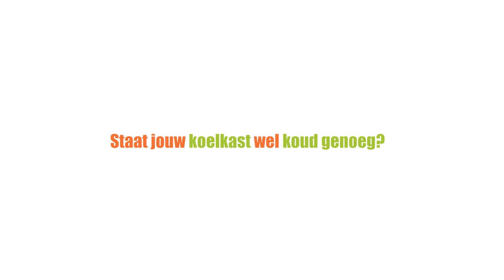Meer plezier met je koelkast op 4(°C)! Onze nieuwe koelkastthermometer | Voedingscentrum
Staat jouw koelkast al op 4°C? Met de nieuwe koelkastthermometer van het Voedingscentrum kun je dit heel makkelijk zien. 4 °C is de ideale temperatuur. Eten en drinken blijft dan langer goed en bacteriën krijgen minder kans.

Meer weten over gezonde en duurzame voeding? Bezoek onze website en volg ons op social media!